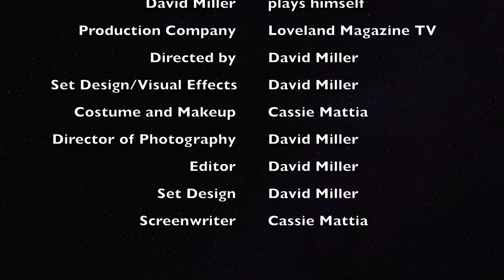Skeletor Trailer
Skeleton the Halloween Guru - a production of Loveland Magazine TV